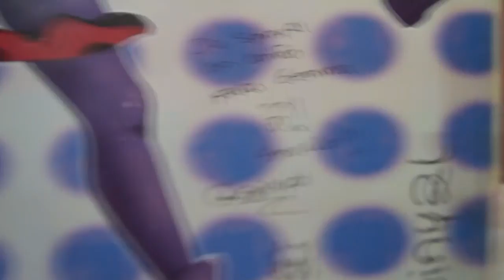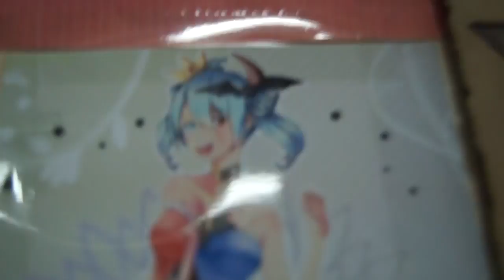¿Hablamos? One piece Re-Impresion, me indigno! - GiGee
El otro día fui a FNAC y me paso esto.. WTF?

Añado también que, voy a hacer spam de mi artista favorita de todos!

↓↓ {I solemnly swear that I am up to no good} ↓↓

GiGee:
Twitter (suerte que pongo aquí mi tw que en el vídeo esta mal xD)